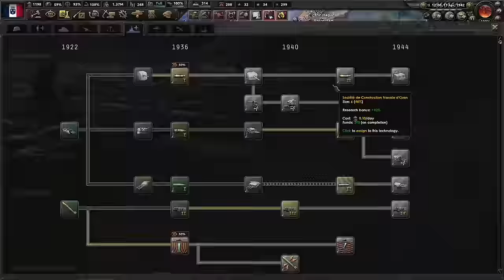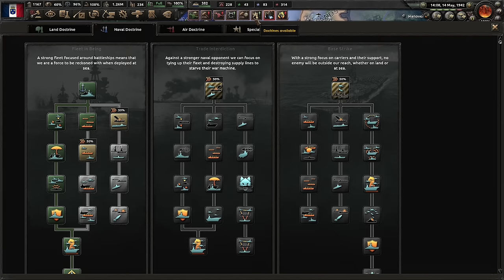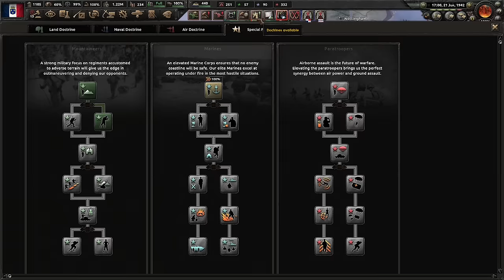Establishing A New Continental Order! Hoi4 - Kaiserredux, Kingdom of France, Action Française #6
The true French nation is exiled currently to the colonial Algerian lands. We must reclaim our homeland as the Communards cannot continue to exist. We will rally around a new monarchy and take back what is rightfully ours! I hope you enjoy!